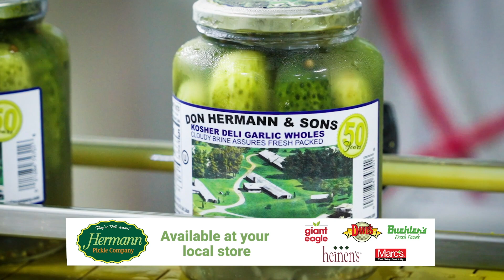Ian Pack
West Geauga's Ian Pack after the team's 9-2 Wolverines' win. The Maple Leaf's Alan Kornspan has the interview.